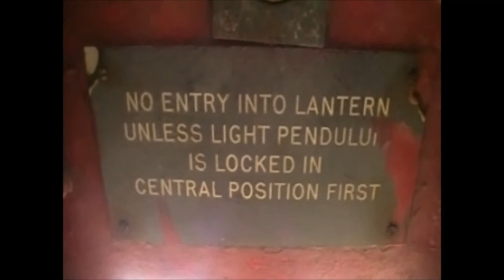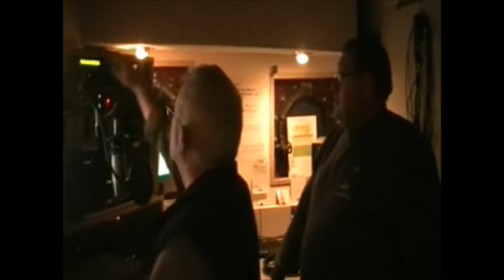Radio Waddenzee 1 BUITENGAATS 2010 ©WIMVANEGMOND